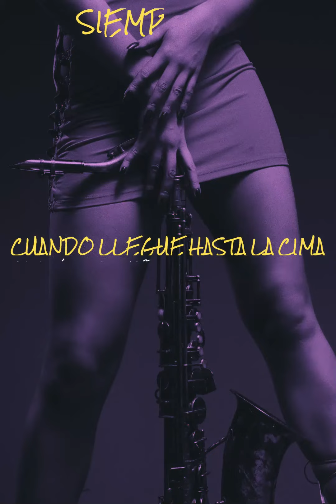MY DOGGY - N'BAREÑO { VIDEO LYRICS } 🎷🎶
JAZZ URBANO